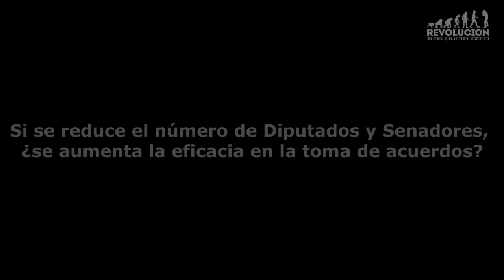PRI busca constituir una dictadura: Ferrer Galván